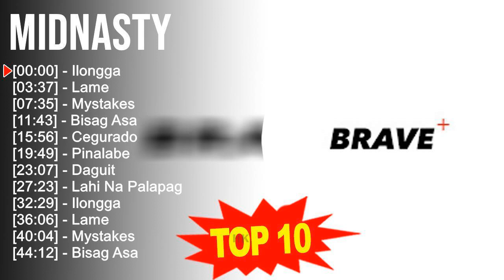M i d n a s t y 2023 MIX ~ Top 10 Best Songs ~ Greatest Hits ~ Full Album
[00:00:00] - 01. I̲̲̲lo̲̲ngga̲̲
[00:03:37] - 02. L̲a̲̲me̲̲
[00:07:35] - 03. M̲ysta̲̲ke̲̲s
[00:11:43] - 04. B̲i̲̲sa̲̲g A̲̲̲sa̲̲
[00:15:56] - 05. C̲e̲̲gu̲̲ra̲̲do̲̲
[00:19:49] - 06. P̲i̲̲na̲̲la̲̲be̲̲
[00:23:07] - 07. D̲a̲̲gu̲̲i̲̲t
[00:27:23] - 08. L̲a̲̲hi̲̲ N̲a̲̲ P̲a̲̲la̲̲pa̲̲g
[00:32:29] - 09. I̲̲̲lo̲̲ngga̲̲